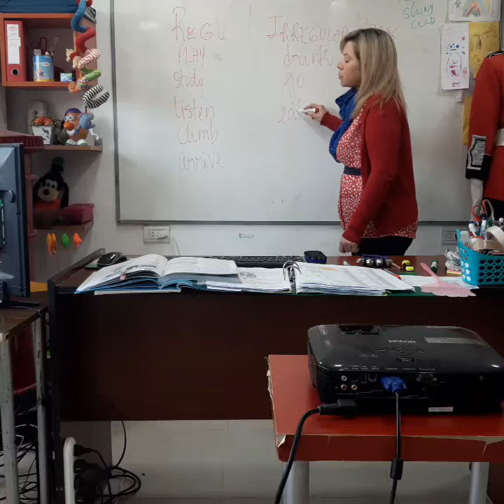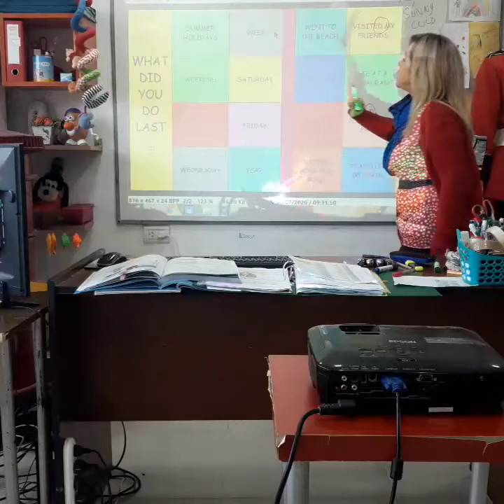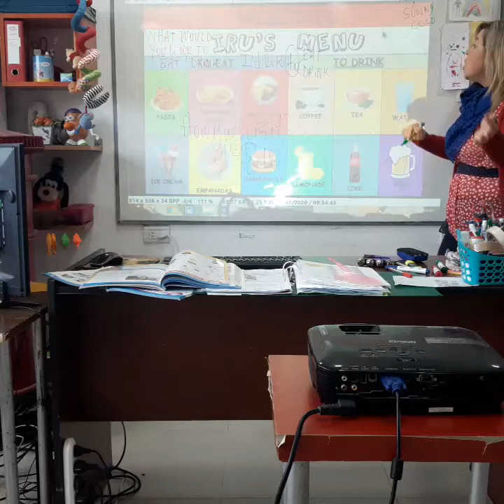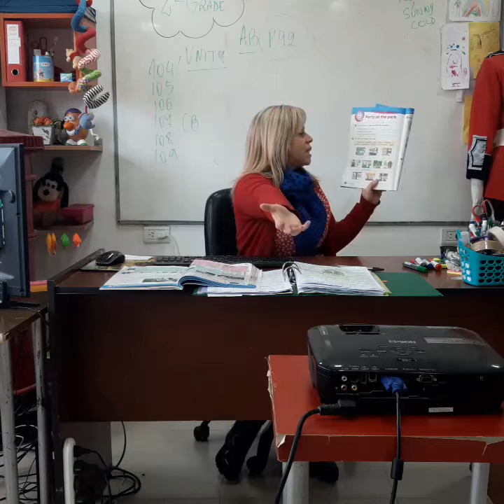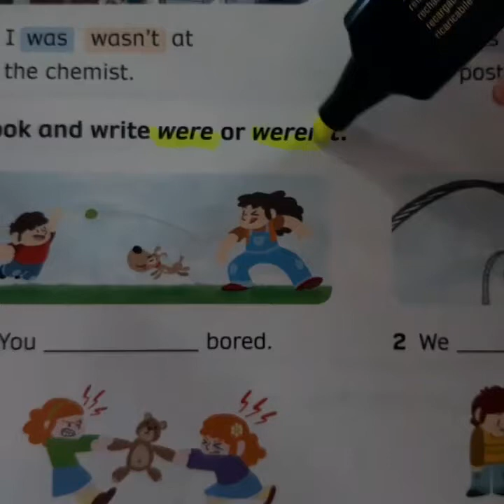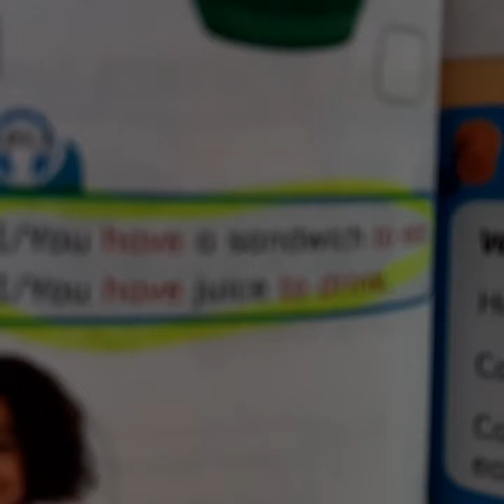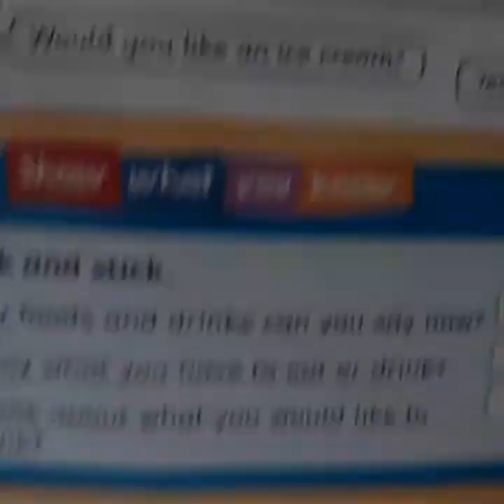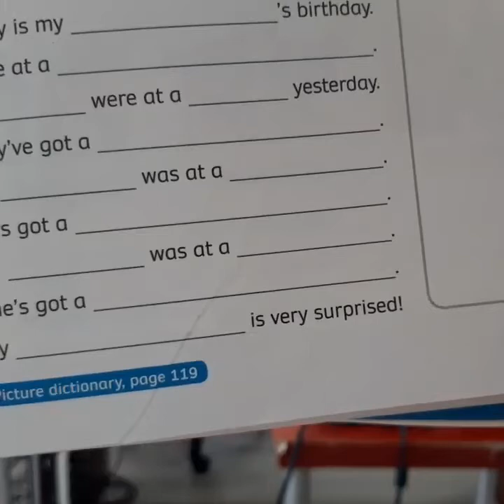VIDEO CLASE 30/07/20 2ND VIDEO 2 FINA DE CLASE